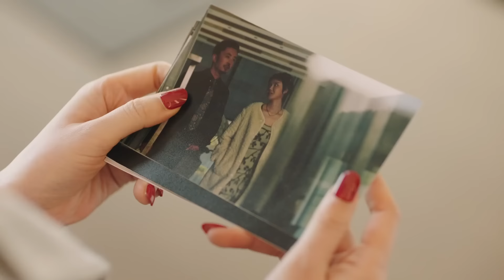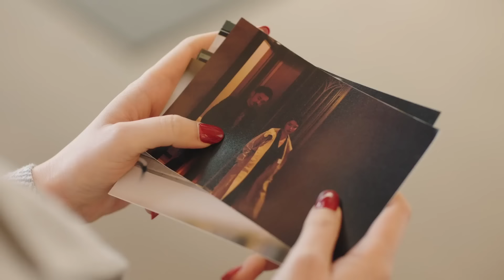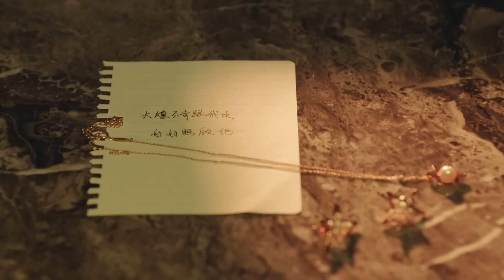好心疼，總裁和女朋友分手，獨自回憶甜蜜時光默默流淚，出門怒開遊艇發洩❤️Chinese Drama